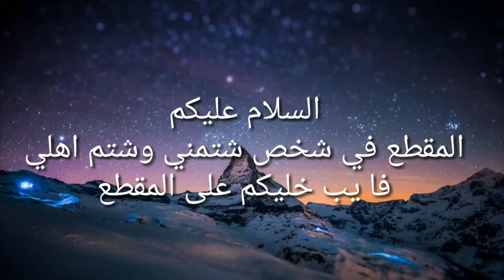شخص شتمني وشتم شوفوا شو رديت عليه؟؟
هيو